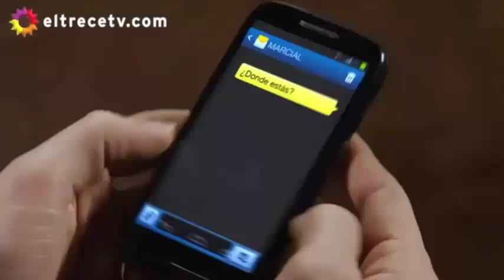160.Officer Pedro Santibáñez (Top Horror killers villains antiheroes)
Although it is part of the law, it does not mean that it is completely compliant, Officer Pedro Santibáñez is in position 160.
160.Officer Pedro Santibáñez
159.Zombies from the shopping park
158.Santa
157.Creature
156.Laura Faraón de Villalba
155.Carla Hoffman
154.Tinker Tink Tech Sawyer
153.The Child Catcher
152.Gastón Pineda
151.Erika
150.The Ghost of the Bells
149.Baby Firefly
148.Lucas Ward
147.David Lo-Pan
146.Jerry Blake
145 Roberto Carrasco
144.Ryan/The Computer Spirit Virus
143. Peter Krigstein / Peter Rottentail
142.Mikos Stenopolis
141.Mick Taylor
140.Joe
139.Mauro Vega
138.Christopher Chris Cleek
137.Dennis Crim
136.Dr. William Weir
135. David McCall
134..Katia Pérez Alfonso
133.Dra. Lisa / Angela
132.Beth
131.Bruce The Shark/Jaws
130.Katrina Gavin / Jade
129.Lola Rivera
128.Hedra Carlson
127.Ted Bundy
126.Jackson Jack Rippner
125.Jean-Baptiste Grenouille
124.Kieran Wilcox
123.Officer Phil
122. Richard Fenton
121.Lisa Sheridan
120.Elaine The Love Witch
119.Tasha Nuñez
118.Howard Howe
117.Thomas Barclay
116.Noah Sandborn
115.Tom Ripley
114.Belial Bradley
113.Angela Baker / Peter Baker
112.Aylmer
111.Captain Henry Johnny Rhodes
110 Stuart Stu Macher
109.Olivia Enriquez
108.Dandy Mott / The Second Clown
107.Edward Eddie Tex Sawyer
106.Santa Claus Richard Ricky Caldwell Chapman
105.Gabriel Engel
104.Officer Matt Cordell
103.Dr. Toribio Páez de Toledo
102.Santa Claus William Billy Chapman
101.Merle Dixon
100.Marie Laveau
99.Mickey Altieri
98.Victoria Vicky Robledo
97.Sue Ann Ma Ellington
96.Robert The Doll
95.Matthew Hopkins
94.Sister Jude / Judy Martin
93.Dr. Philip K. Decker / Button Face
92.Mia Colucci
91 Sebastian Cane The Hollowman
90.The Mummy / Priest Prince Imhotep
89.Shane Walsh
88.Dr. Anton Phibes
87.Jenny Reynolds
86.Paula Lacalle
85.Jennifer Hills / Angela Jitrenka
84.Darryl Revok
83.Jill Roberts
82.Dr. Arthur Arden / Hans Grüper
81.Professor Julio Salaberry
80.Alyce
79.Chatterer
78.Renata Medina
77.Mrs. Pamela Sue Voorhees
76 Alfredo Sawyer
75.Luciano Barraco
74.Captain Badass Spaulding
73.Jason Voorhees The Killer of the Crystal Lake
72.Leslie Vernon
71 Esther Coleman
70.May Dove Canady
69.Lubdan The Leprechaun
68.Sister Mary Eunice McKee
67.Jack Frost
66.Yautja
65.Amanda Young
64.Roman Bridger
63.Antonio Cruz
62.The Thing
61.Victor Crowley
60.Lord Voldemort
59.Darth Vader
58.Joker
57.Catherine Tramell
56.Mrs. Vera Mum Cosgrove
55.Chop Top
54.Guillermo Inchausti
53.It The Clown
52.Jed Potter
51.Ben Willis The Fisherman
50.Dra. Carla Lucero
49.Cropsy
48.John Lowe
47.Dr. Herbert west
46.The Collector
45.Samhain
44.ChromeSkull
43.Mrs. Janet Morello
42.La Garza
41.Donald Harris
40.Darth Sidious
39.Eleanor
38. Freddy Kruger
37. William Billy Loomis
36.Xenomorph
34.The Tallman
33.Bo Sinclair
32.Mary Shaw
31.The Joker
30.Dr. Oliver Thredson
29.Damien Thorn
28.Regan Teresa MacNeil
27.Frankenstein
26.Wishmaster
25.The Creeper
24.Candyman
23.Pinhead
22.The Wolfman
21.Pennywise The Dancing Clown
20.Patrick Bateman
19.Kayako Saeki
18.Bill Gates
17.Jeremy Melton
16.Vanessa Redland
15.Tamara Riley
14.Valerie Spiro
13.Thomas Reddman
12. The Devil
11.Otis Driftwood
10.Jack Torrance
9.Dracula
8.Henry Kane
7.Jigsaw
6.Ghostface
5.Ash Williams
4.Chucky
3. Norman Bates
2.Hannibal Lecter
1.Leatherface
0.Michael Myers
-1.Jason Voorhees
Freddy Krueger